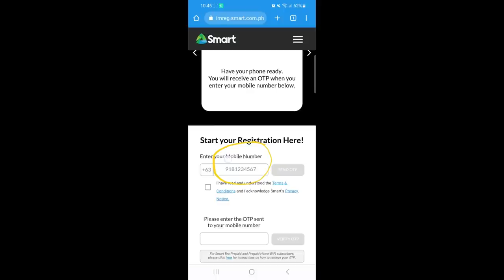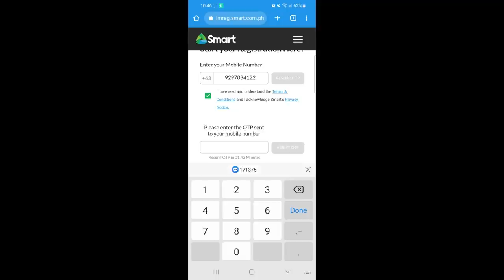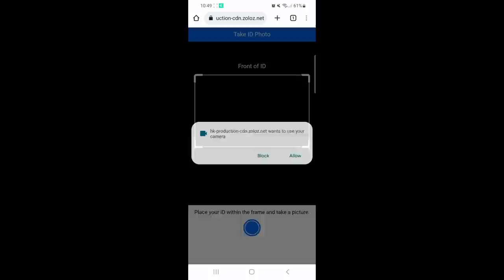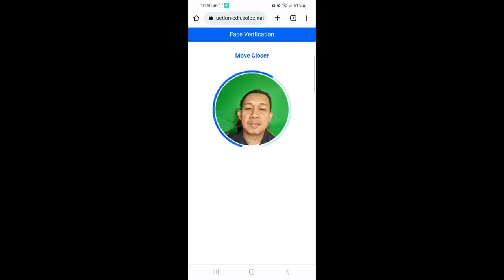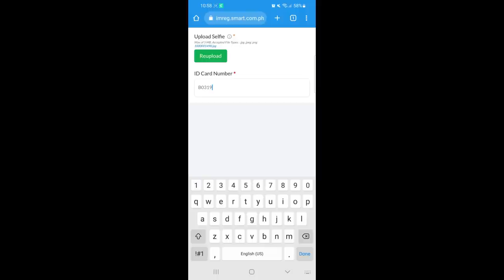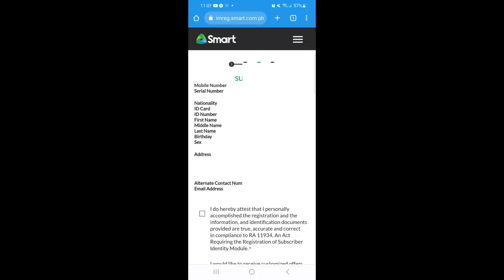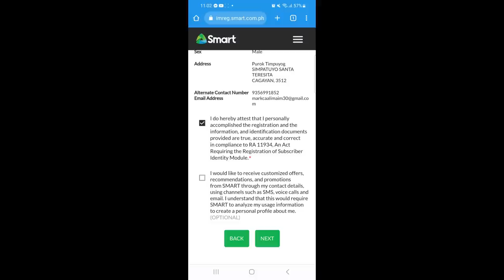PAANO MAG REGISTER NG SIM CARD SA SMART TNT SUN TUTORIAL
SA VIDEO NA ITO ITUTRO KO PAANO MAG REGISTER NG SIM CARD STEP BY STEP 2023

paano mag register ng sim card,
paano mag register ng sim card online 2022,
paano mag register ng sim card tnt,
paano mag register ng sim card smart,
paano mag register ng sim card globe,
paano mag register ng sim card online 2022 tm,
PAANO MAG REGISTER NG SIM CARD ONLINE SIM CARD REGISTRATION 2023 Updated Sim card registration online in the Philippines. PAANO MAG REGISTER NG SIM CARD (LATEST UPDATED) sim card registration. Paano mag register ng sim card

sim registration app philippines
how to register sim card smart
how to register sim on my phone
how to register safaricom sim card online
kaalaman
info drive
sim card registration requirements
gomo sim registration
smart sim card registration philippines
telcos sim registration
globe online registration portal